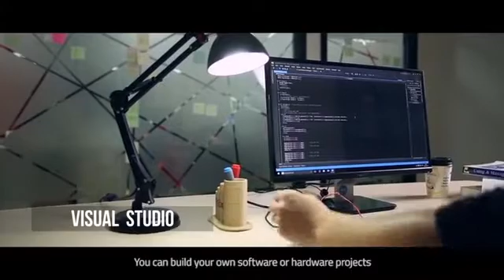[MLAB - LattePanda] Giới thiệu LattePanda [Official Video from LattePanda]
LattePanda là một board mạch nhỏ - gọn (8.8x7.0 cm) có thể cài đặt và sử dụng Window 10 như một PC thông thường, đây là board mạch SBC đầu tiên trên thế giới  cài đặt được Windows 10.